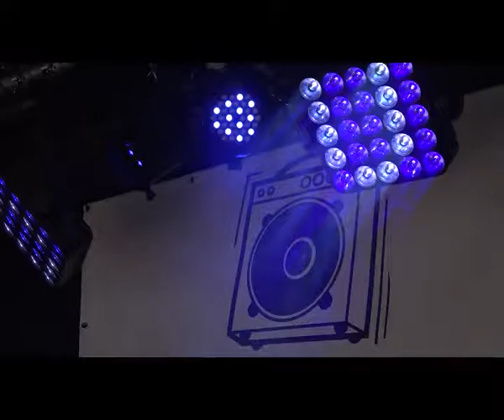Fluchtplan auf dem Museumsuferfest 2016 in Frankfurt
Live-Mitschnitt vom Frankfurter Museumsuferfest 2016. Regionale Künstler auf der RadioX-Bühne.
Organisiert von VirusMusikRadio.

Ihr wollt selbst Fernsehen machen? Beim Offenen Kanal Rhein-Main seid Ihr an der richtigen Adresse!